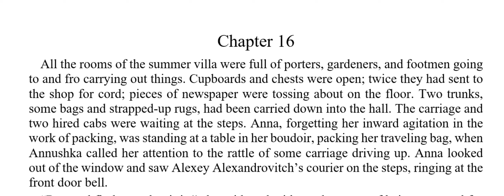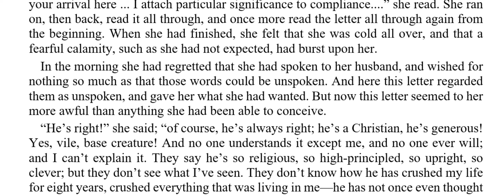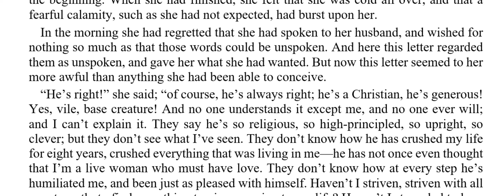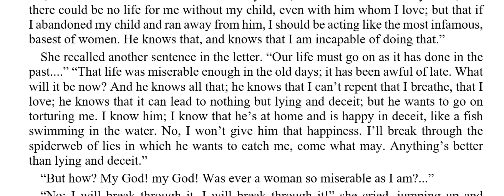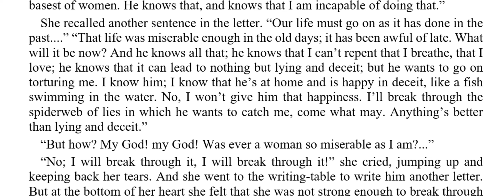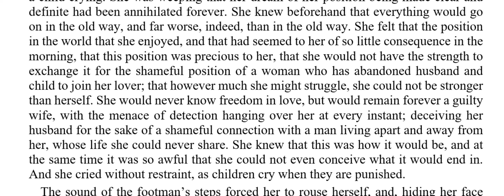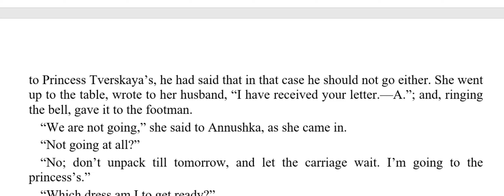In the morning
In the morning she had regretted that she had spoken to her husband, and wished for nothing so much as that those words could be unspoken. And here this letter regarded them as unspoken, and gave her what she had wanted. But now this letter seemed to her more awful than anything she had been able to conceive.